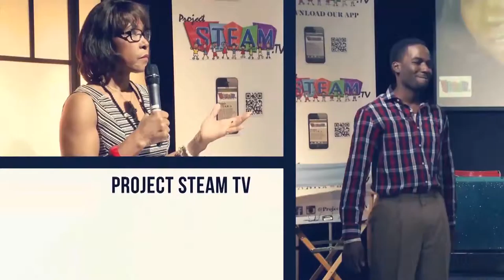David Brown keynote adress at Media Literacy week for Project Steam tv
Media Literacy Week,

Watch Rev. David Brown  (NAMLE PRESIDENT) give Keynote address at Project Steam tv event during Media Literacy week.

"Brothers In Hip Hop & Media: Friend or Foe? What are the messages in Hip Hop Conveying About Men of Color.

Want to know more about REv. Brown???
David W. Brown

Executive Director

The West Philadelphia Alliance for Children (WePAC)

David W. Brown has helped guide the strategic

marketing direction for mission-focused organizations

throughout his 30+ year career. He currently serves as

Executive Director of WePAC – a nonprofit focusing on

early childhood literacy. He is also Managing Director for

the Marketing Collaborative  -- a non-profit advertising

and public relations firm.

He is an ordained Reverend in the United Methodist

Church and has provided strategic communications

counsel around issues including same sex marriages, immigration reform,

African American history and public school reform.

Brown has served as General Manager for 900 AM WURD – Pennsylvania’s only

black-owned talk radio station. He was also named a “Champion of Change” by

the Obama Administration and has shared his insights on empowering

communities at the White House.

Need Project STEAM tv to cover your event ?

Instagram & twitter @ProjectSTEAMtv

#‎projectsteamtvapp‬